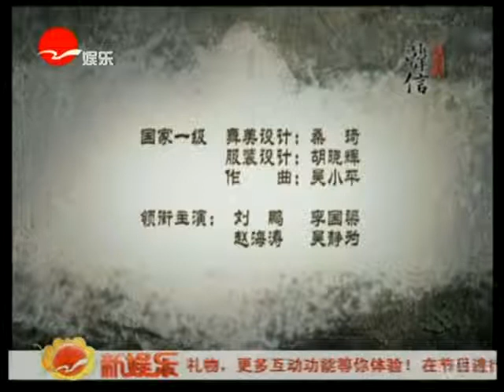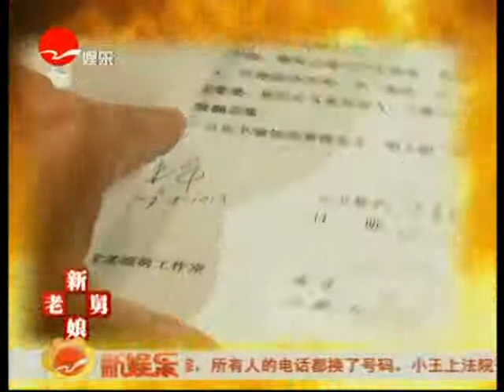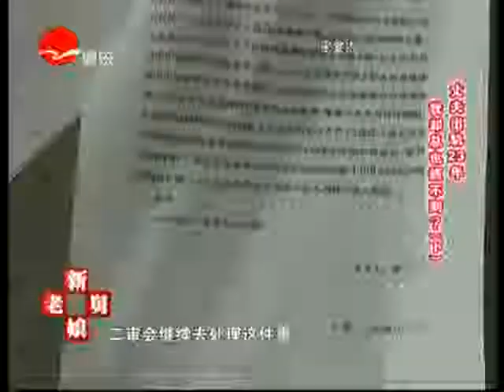构建和谐社《新老娘舅》20130505：丈夫出轨23年 我却总也抓不到？（下）